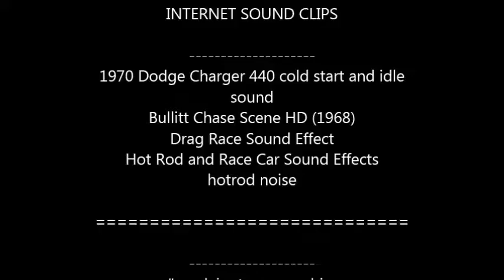GO4RIDER - music vid #12. "HotRod Race King"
GO4RIDER - music vid #12. "HotRod Race King" Just another vid made by playing around with sound and movie clips, it's fun,.